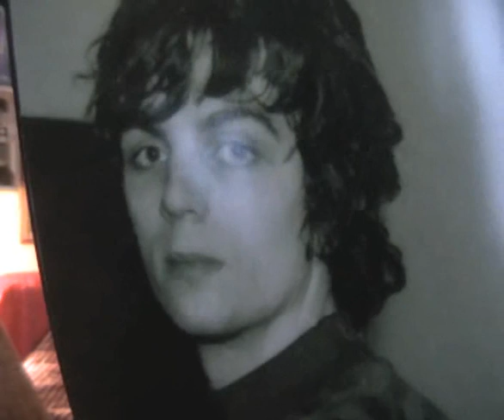BIKE PINK FLOYD eddie cover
PINK FLOYD
THE PIPER AT THE GATES OF DOWN
BIKE cover